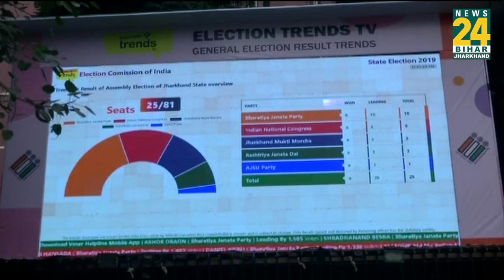Jharkhand में किसकी बनेगी सरकार..!